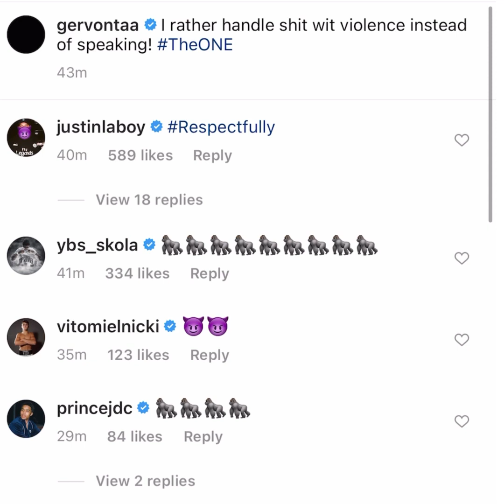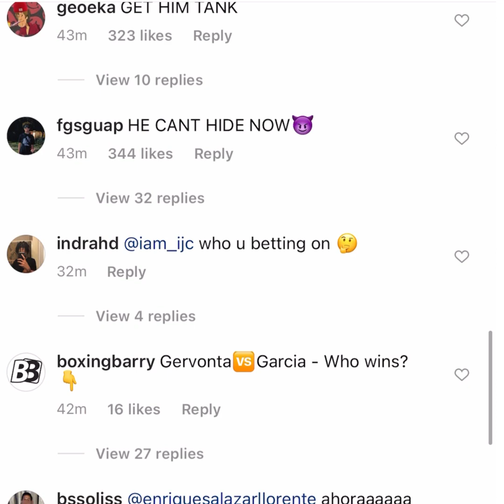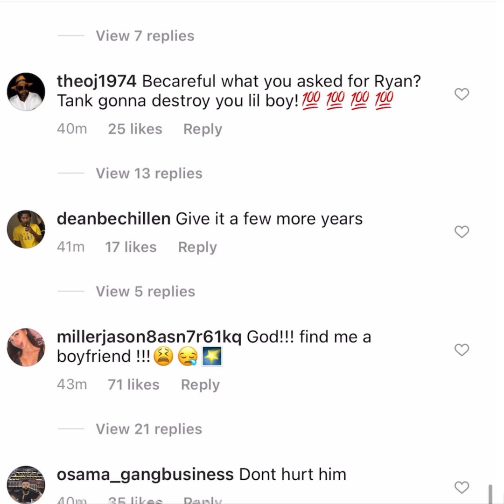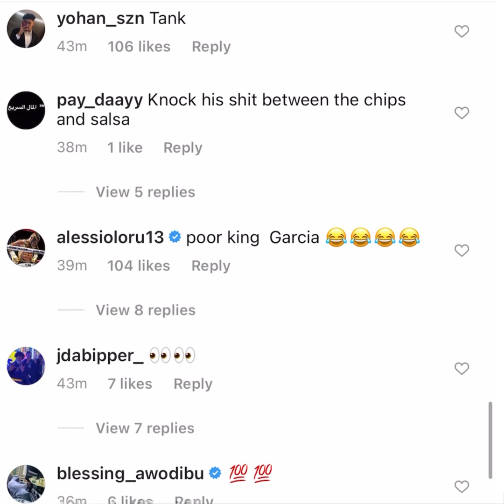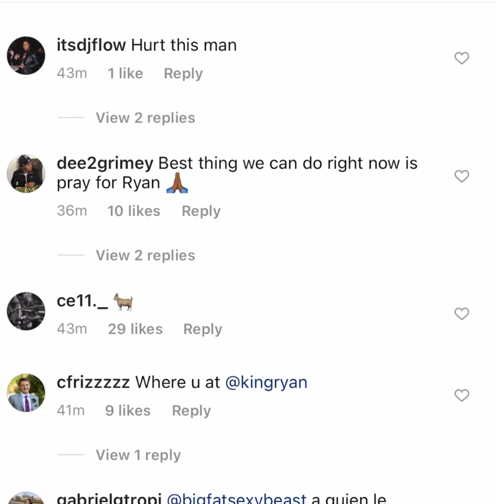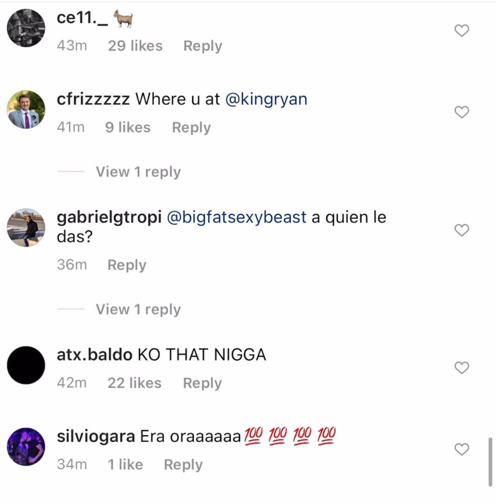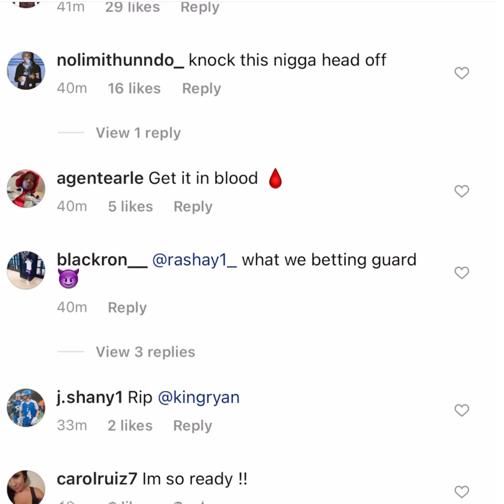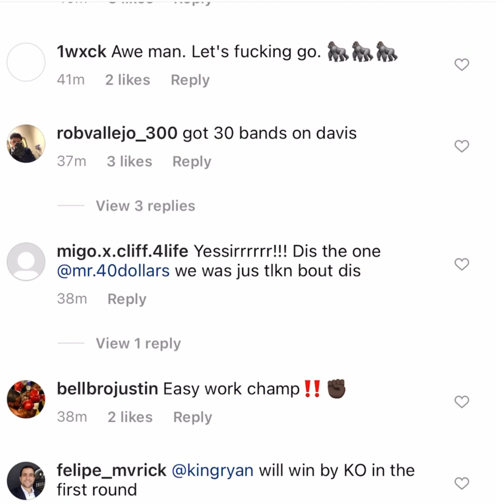Gervonta Davis and fighting Ryan Garcia I let my hands do the talking